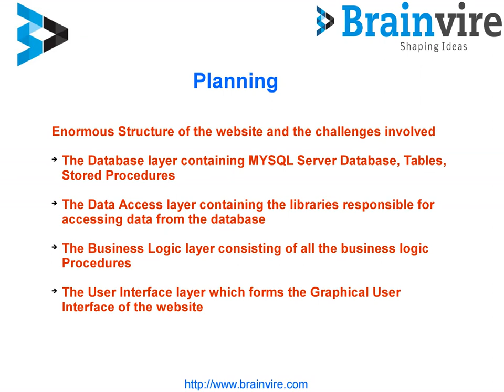Case Study for Centralized Inventory For woodford Tooling System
Centralized Inventory For woodford Tooling System Magento based centralized inventory system is built for online retailers and sellers to manage their inventory.

About Brainvire